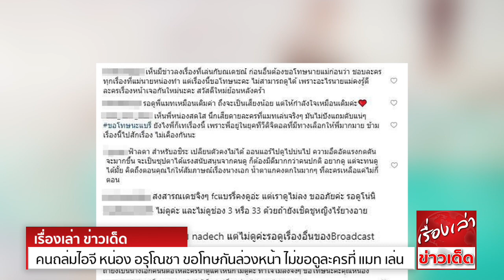คนถล่มไอจี หน่อง อรุโณชา ขอโทษกันล่วงหน้า ไม่ขอดูละครที่ แมท ภีรนีย์ เล่น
คนบุกไอจี หน่อง อรุโณชา วอนเปลี่ยนนางเอก ลิขิตรักข้ามดวงดาว พร้อมบอกชอบละครทุกเรื่องของค่าย แต่เรื่องนี้ขอผ่าน
นับตั้งแต่ที่แมท ภีรนีย์ ออกมายืนยันเรื่องที่ว่ากำลังคบหากับ สงกรานต์ เตชะณรงค์ อดีตสามี แอฟ ทักษอร ภักดิ์สุขเจริญ นอกเหนือจากกระแสที่ถาโถมเข้าหาเจ้าตัว ยังมีกระแสละครที่คนดูพร้อมใจกันแบน เกิดเป็นเรื่องราวใหญ่โต
โดยเฉพาะเรื่องบ่วงนฤมิต ที่นอกจากจะถูกหั่นจนเหลือ 9 ตอนแล้ว เรตติ้งยังดิ่งฮวบอีกด้วย
อย่างไรก็ตาม ละครเรื่อง ลิขิตรักข้ามดวงดาว ที่ได้ซื้อลิขสิทธิ์เค้าโครงมาจากซีรีส์เกาหลี ที่ได้แมท ภีรนีย์ และ ณเดชน์ คูกิมิยะ มาเล่น ก็ดูจะได้รับผลกระทบเข้าไปเต็ม ๆ เมื่อล่าสุด 22 มกราคม 2562 แฟนคลับส่วนหนึ่ง
ได้เข้าไปถล่มไอจีของคุณ หน่อง อรุโณชา ผู้จัดคนดังแห่งค่ายบรอดคาซท์ Broadcast พร้อมกับเรียกร้องให้มีการเปลี่ยนตัวนักแสดง และบางคนก็ถึงกับขอโทษขอโพยไว้ล่วงหน้า และบอกว่าถึงแม้จะชอบณเดชน์อย่างไร
จะชอบละครที่คุณหน่องทำขนาดไหน แต่ทำใจดูละครเรื่องนี้เพราะแมทไม่ได้จริง ๆ บางคนก็บอกว่า ยุคนี้เป็นยุคทีวีดิจิทัล คนดูมีทางเลือกมากมาย ถ้าไม่ดูละครเรื่องนี้สักเรื่อง คงไม่เป็นไร